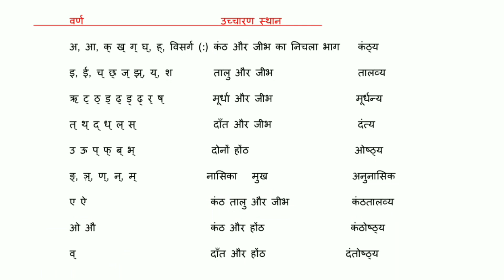वर्णों के उच्चारण स्थान Ctet, Up tet, Super tet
हिंदी वर्णमाला ,वर्ण के प्रकार Ctet, Up tet, Super tet